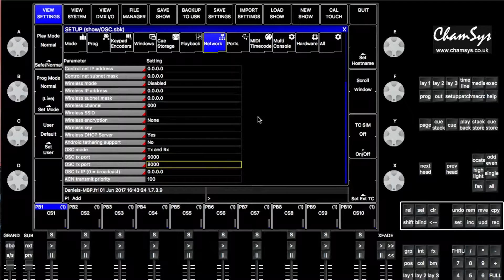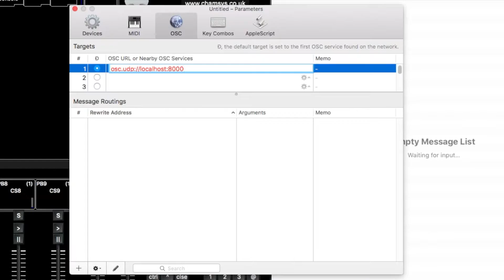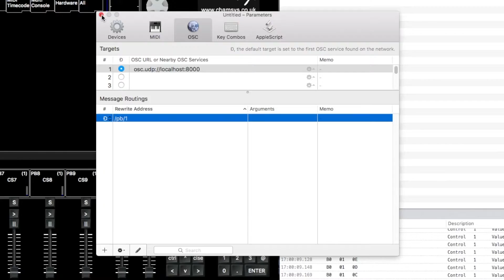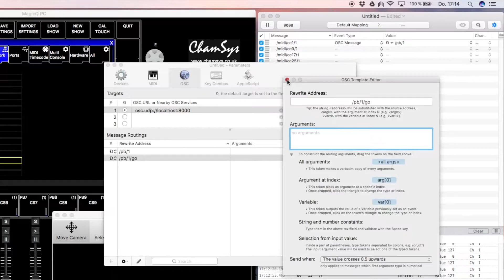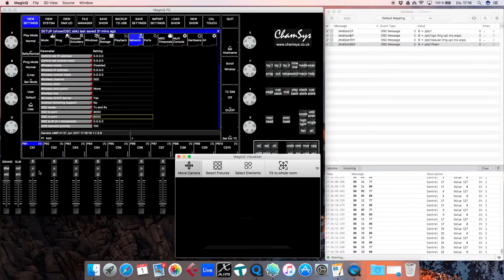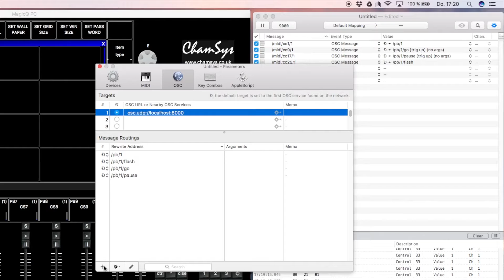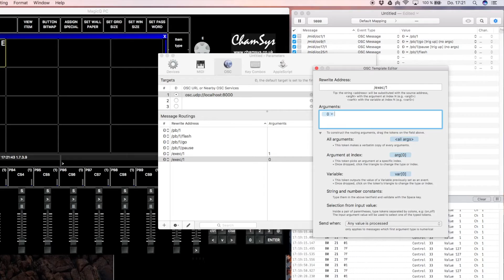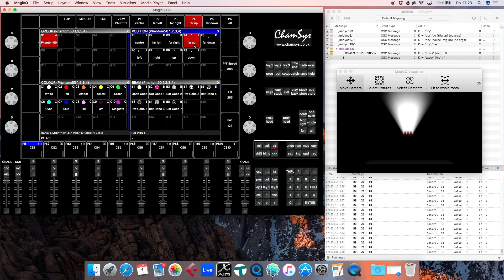Chamsys MAGIC Q - MIDI TO OSC - Behringer BCF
PLEASE TURN SUBTITLE ON!